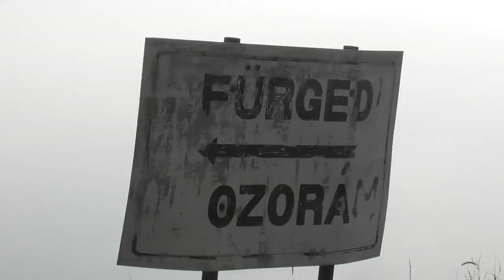2021.02.20 Vonalbejárás 49-es vonal Fürged-Pári szakasza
Bankszámla:
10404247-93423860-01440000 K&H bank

49-es vonal bejárását folytattam, ezúttal Vacsora János segítségével sikerült egy nagyobb szakaszt bejárni. Fürgedtől Pári-ig eljutva, ha nem segít autóval fuvarozva akkor, nem tudtam volna ekkora távot bejárni egy nap alatt, továbbá fényképekkel és információkkal is segített, a videó elkészítésében, amit ezúton is köszönök neki.